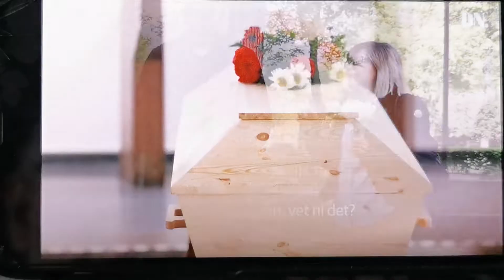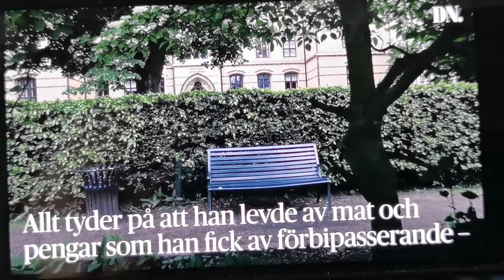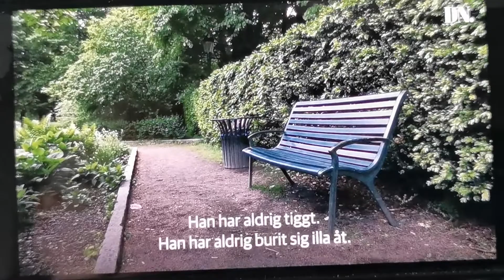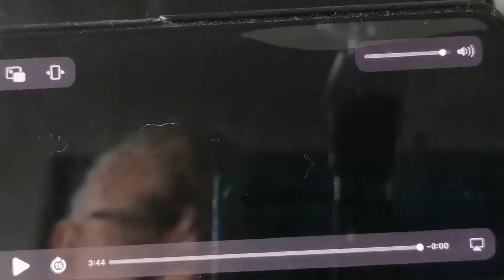George, Gorsh, Kharl, Koma, Komma, Påsmannen, Smiley, Q - 💖🕊️R.I.P.🕊️💖 We All Miss You 🧭👣🗺️🥰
✨ George, Koma, Smiley, Q ✨
💖 🕊️ R.I.P. 🕊️ 💖
We All, Miss You !

✨DN / Dagens Nyheter✨
Journalist & Reporter:
Tove Hansson / Photo:
Anders Hansson...
Edited: Sofia Nahringbauer.

Interviewed & Speakers:
Birger Signäs @ Limhamns
Begravningsbyrå...
Mari & Per-Arne Roos...
Stellan "Iry" Viking...

Att: Stellan "Iry" Viking / Speaking

Ytterligare länk: Dagens Nyheter / DN =

Via, Stellan Viking @ WorldwidewelcomE

MALMÖ. I över 30 år var han i känd i staden. Men ingen vet vem hemlöse George var.
Efter hans död har myndigheter och bekanta försökt hitta ett namn till gravstenen. Förgäves. Nu har George begravts, utan identitet. Men inte utan att ha lämnat avtryck.

Ljudet av klockorna som ringer till begravning i kapellet hörs över St Pauli kyrkogård i Malmö. Syrener och kastanjer står i blom och gravarna bäddas in i försommargrönska.

I kapellet står en enkel kista i obehandlat trä. Bredvid ett brinnande ljus visar ett inramat fotografi mannen som ligger i kistan. Han ligger på en parkbänk, klädd i tjocka vinterkläder. Många Malmöbor minns honom precis så. Sedan 1990-talet sov han på en och samma bänk i en liten park i början av allén som går genom Rörsjöstaden i centrala Malmö.

På den lilla skylten på gräsmattan där kistan senare sänks ned står namnet George. Det var bara ett av de namn som han använde om sig själv. Begravningsgästerna delar anekdoter och berättar under vilket namn de känt honom: George, Gorsh, Kharl, Komma och Koma. Andra har kallat honom Smiley, påsmannen eller Q.

Fjorton personer tar plats i stolarna framför kistan. Ett par som ägt flera klädaffärer, en undersköterska, en lektor vid Socialhögskolan i Lund och en bluesmusiker från Möllevången. De känner inte varandra men de har alla en relation till mannen i kistan. Vissa av dem hade träffat honom nästan dagligen. Men ingen av dem vet vem han var.

Kyrkklockorna tonar ut och Birger Signäs inleder ceremonin.

George, Gorsh, Kharl, Komma, Koma, Smiley, påsmannen eller Q. Kärt Barn mé Många Namn. Varje morgon packade George prydligt sin sovsäck på bänken och täckte den med en presenning. Sedan gick han till Triangeln där han tillbringade sina dagar utanför Hemköp.  -Charlott Myllyniemi som mötte honom första gången 1997.
– Jag tror inte att han visste vad han betydde för så många. Det var inte bara det att vi betydde något för honom för att vi gav honom mat, pengar, kaffe eller kläder. Det var ömsesidigt. Det var en glädje varje gång man träffade honom, säger hon.

Uppdraget att ta reda på vem George egentligen var hamnade hos dödsfalls handläggare Susanne Leijon på polisen.

Marcus Knutagård, är universitetslektor vid Socialhögskolan i Lund och minns George från sina första år i Malmö, som tidigast 1994. När han sedan började forska om hemlöshet blev Georges bänk en del i hans avhandling.
Vid begravningen läser Marcus Knutagård en dikt han skrivit till Georges minne.

Om någon i framtiden skulle tro sig veta vem George var så snälla då måste höra av er !!!

Arr: Stellan "Iry" Viking / Speaking